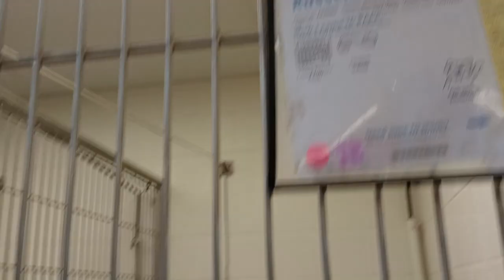Russell 3y A828060 kennel 206 Harrys Haven PACC shelter good 4 awhile learning I don't like barks351